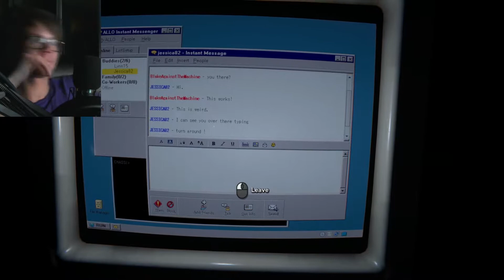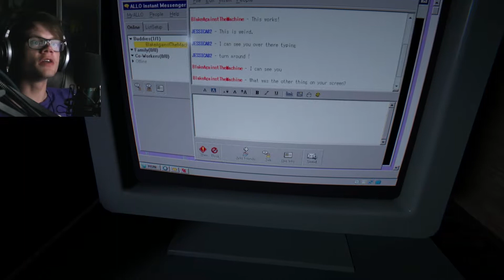Outlast 2 - IT'S RAINING BLOOD! - Part 4